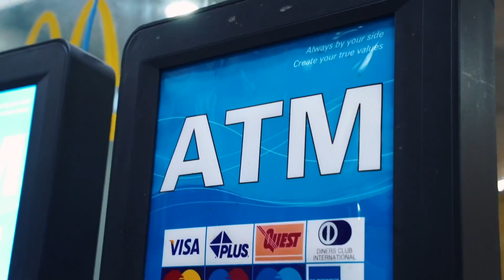SKUDZONE - KING TORIANO x RICHRABEENJUGGIN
Single Off Slime Forever